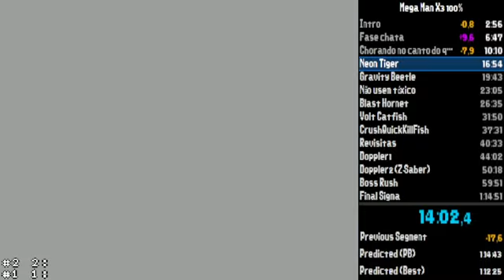Mega Man X3 100% PB 1:05:57